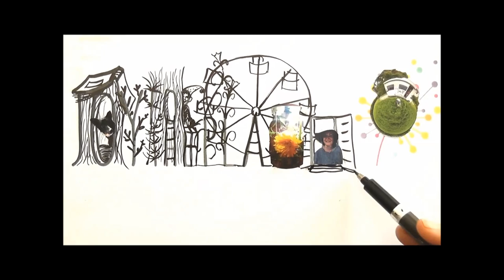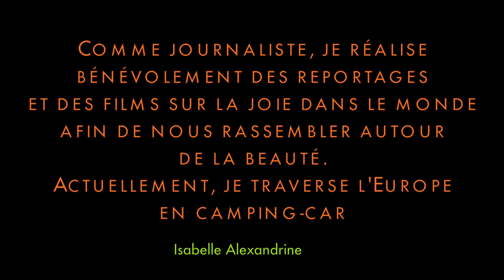Joy for the Planet au bal à Bâle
Sur la route, j’ai rencontré Christel à Zürich, une nouvelle "follower" de Joy for the Planet qui souhaitait soutenir le projet. A bord de Begoodee, elle m’a parlé de sa joie à fréquenter les bals folk! A part sa famille, danser dans ce contexte est l'une de ses ressources. Des bals folks? Kesako? Quand elle m'a expliqué de quoi il s'agissait, mes yeux se sont allumés comme deux fusées en plein lancement! Je veux, je veux vivre un bal folk, lui ai-je supplié!! Par chance, il y avait justement un bal folk à Bâle le lendemain soir! Et hop, nous avons sauté à bord de Begoodee pour aller danser! Quelle révélation! Je ne pourrai plus jamais vivre sans les bals folk!

Par ailleurs, jolie coincidence, je viens de voir cet après-midi le merveilleux film de Laetitia Carton "Le grand bal"! A voir absolument! Nous sommes complètement sur la même longueur d'ondes. Son film est un pur moment de joie du premier au dernier pas de danse...